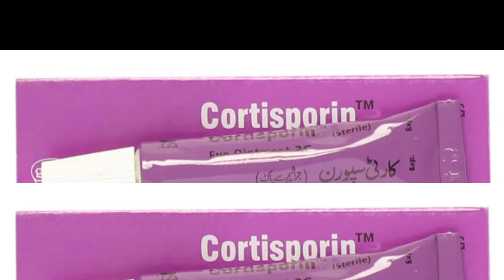cortisporin eye ointment uses in urdu~cortisporineyeointment uses~red eye treatment at home in hindi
cortisporin eye ointment uses in urdu || cortisporin eye ointment uses || red eye treatment at home in hindi

J S Medicine (You Tube): Assalamo Alikum! I am shahbaz.I am a Pharmasist.

J S Medicine (You Tube): I hope you will get information from my This vedio.You get any Information to comment me.

Other viewer

 JS Medicine: primolutn tablet khane ke kitne din baad
betnelan tablets uses in urdu
nuberol tablet uses in urdu
anafortan plus tablet uses in urdu
britanyl tablet uses in urdu
cortisporin eye ointment uses
dolor syrup
decadron injection in pregnancy in urdu
augmentin 375 mg tablet uses
vega 100 tablets use in urdu
torex ir tablet uses in urdu
basoquin tablet uses in urdu
avsar plus tablet uses in urdu
distalgesic tablet uses in urdu
dollar syrup
broxol dm syrup uses in urdu
anafortan tablet
dolor ds syrup
claritek 250 mg tablet
lactogen recover
multibionta m capsules benefits in urdu
bisleri tablet benefits in urdu
diprocort c cream uses in urdu
anafortan plus
betnelan tablet
cortisporin eye ointment uses in urdu
cetrix tablet
dollar ds syrup
date na aaye to konsi tablet khana chahiye
sambro tablet uses in urdu
inflamatix tablet use in urdu
calcee 1000 benefits in urdu
nuberol tablets
azomax capsule 250 mg uses
nuberol forte tablet purpose in urdu
diagesic p tablet uses in urdu
betnovate n ointment
caricef ds syrup
dexxoo 60 mg uses in urdu
betnelan
betacin-n cream uses in urdu
cicatrin powder uses in urdu
rivotril 2mg tablet uses in urdu
estar tablet 5mg uses in urdu
abocal tablet benefits
bronkal syrup
brufen 400 mg tablet uses in hindi
byscard 2.5 in urdu
sambro
vega 100
nuberol
coferb drop
entox p tablet used for
lactogen recover 1 baby milk powder
primolut n tablet uses in urdu
betnovate n
sedil tablet
period na aaye to konsi tablet khana cha...
amaryl 1 mg tablet uses
avsar 80/5 uses in urdu
itaglip plus 50/500 uses
pried tablet
torex tablet
anafortan
cefiget syrup uses in urdu
erythrocin 250 tablet uses in urdu
cedrox bd 500 mg
citanew tablet used for in urdu
betnovate n cream
lactogen 1
augmentin bd 1000 mg uses in urdu
brophyl syrup uses in urdu
klaricid 250 mg uses
bisleri tablet
calciump syrup
diagesic p tablet
bisleri syrup
burnol
burnol cream uses
estar
evion 400 khane ke fayde
period aane ki tablet pakistan
primolut n tablet uses
bismol syrup uses in urdu
cedrox capsule 500 mg
COvam tablet 5/80 uses
claritek tablet uses in urdu
klaricid tablet uses in urdu
primolutn tablet khane ke itne din baad.